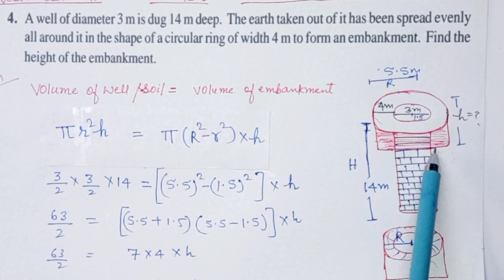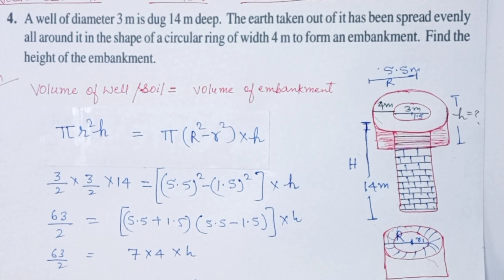NCERT MATHS CLASS 10 | SURFACE AREA AND VOLUME | Ex-13.3 | Q4 | By : Nushrat Ma'am